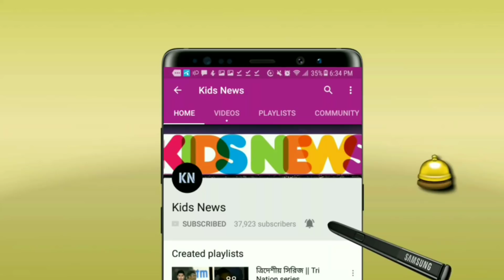"মাশরাফি অনুপ্রেরণাদায়ী অধিনায়ক"--ম্যাশের প্রশংসায় যা বললেন সাবেক পাকিস্তানি কিংবদন্তী! Asiacup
বিস্তারিত জানুন

বাংলাদেশ ক্রিকেট নিউজ ২০১৮। Bangladesh cricket update Mashrafe.

Asia Cup 2018 News Update. Bangladesh cricket team asia cup 2018.